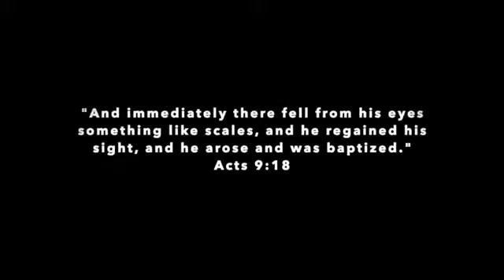Scales by Eric Kilgore / Living Room Session 2020 (Mirror)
Love this song Scales by Eric Kilgore

For those of us who desire to know God more deeply there seems to always be a point at which we must make a choice, a crossroads of sorts...Do we stay put, where we're comfortable and feel secure? Or do we continue forward as the Lord continues to invite us to know Him more deeply?

May this song help us all find that place of willingness to see Him as He truly is!